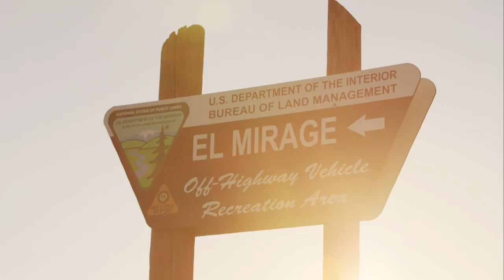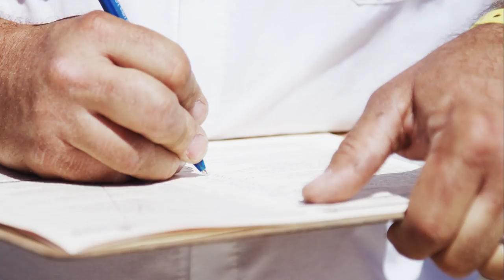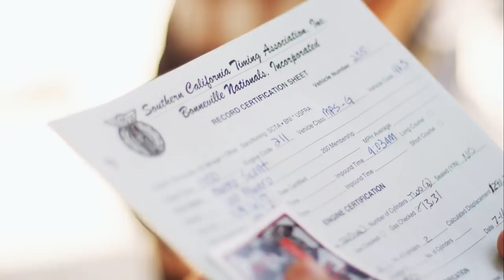Spirit of Munro - Part 3 - Indian Motorcycle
Part 3 of the Spirit of Munro series created by Cycle World honoring Burt Munro.

Indian Motorcycle is America’s First Motorcycle Company®. Founded in 1901, Indian Motorcycle has won the hearts of motorcyclists around the world and earned distinction as one of America’s most legendary and iconic brands through unrivaled racing dominance, engineering prowess and countless innovations and industry firsts. Today, that heritage and passion is reignited under new brand stewardship.